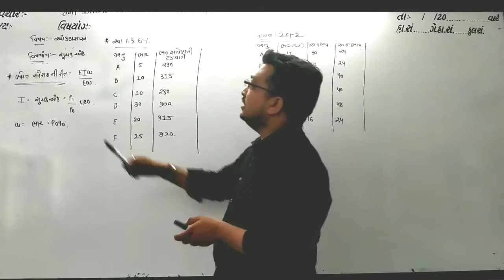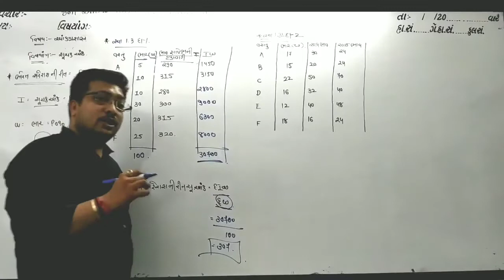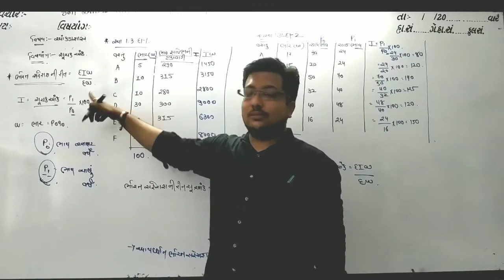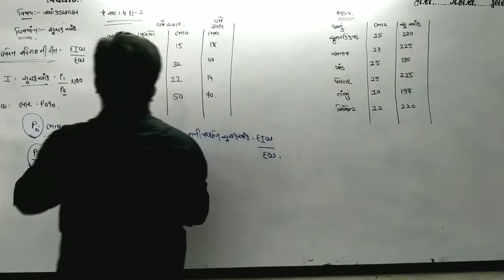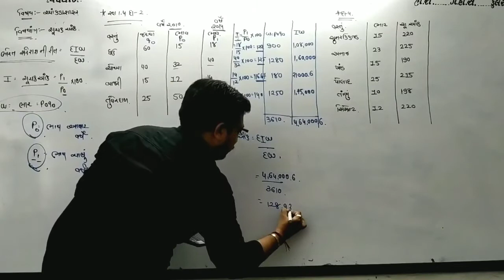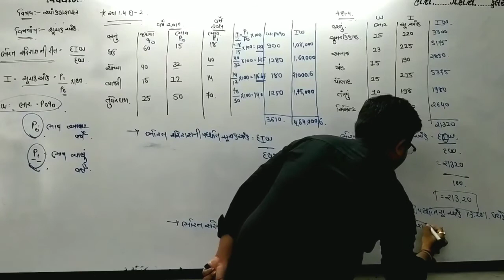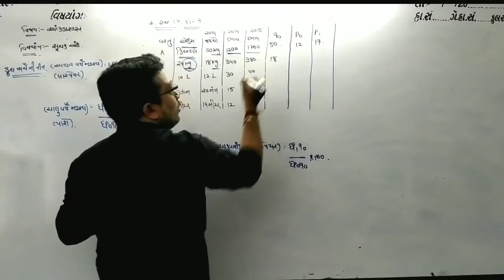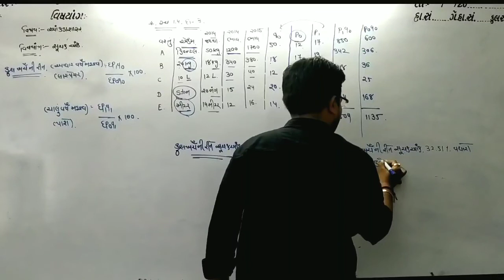ધોરણ 12 કોમર્સ આંકડા શાસ્ત્ર પ્રકરણ 1 સુચક આંક પાર્ટ 7